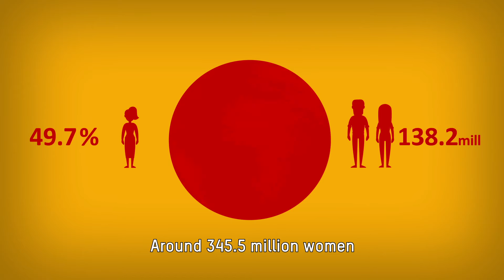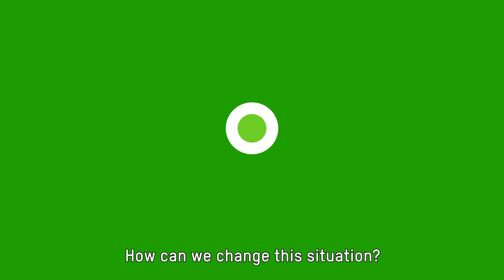Women’s Participation and Leadership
This video animation is based on a research report which set out the findings of a seven-month qualitative study commissioned by Oxfam and conducted in Lebanon, Jordan and Kurdistan Region of Iraq (KRI) by researchers from the American University of Beirut.
The aim of the study was to explore the role customary institutions play in maintaining gender inequality, and how changes in individual perceptions and attitudes on gender equality can lead to changes in the social and political spheres. Stakeholders and focus group participants discussed their views on a range of issues including women’s economic participation; the role of media and education in driving change; religious interpretation; and what gender equality means in practice.